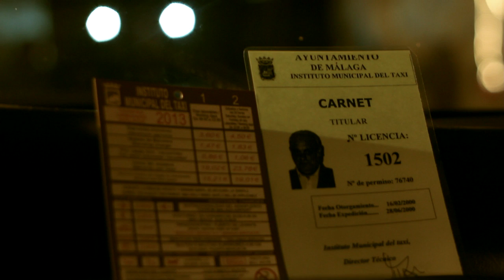Teaser Noche de Brujas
No se debe poner a un padre contra las cuerdas.
Un largometraje de Enrique García, con José Coronado y Juanma Lara.